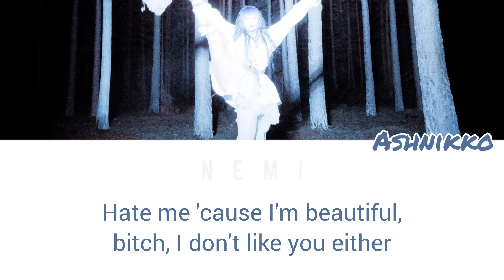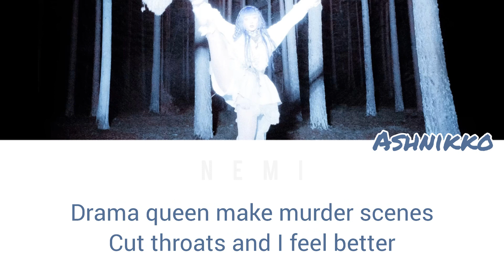Ashnikko - Cheerleader (Lyrics)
Ashnikko - Cheerleader (Color Coded Lyrics)

By - NeMi

All Rights Administered by Ashnikko

Ashnikko
• Song: Cheerleader
• Album: Weedkiller
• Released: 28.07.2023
• Do not copy or repost